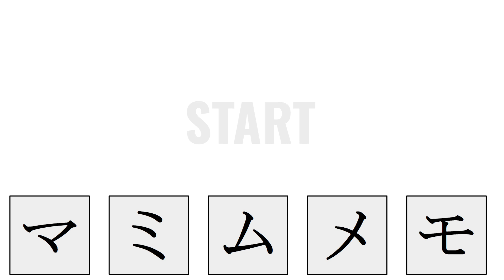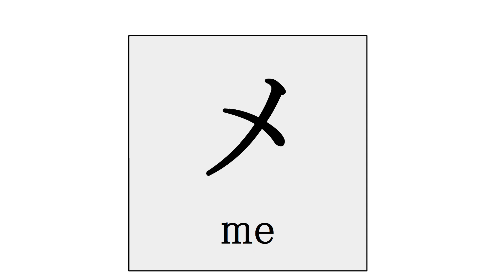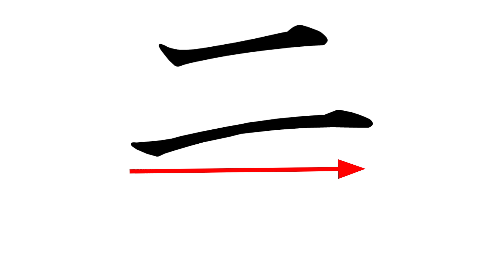【Japanese】How to write Katakana ⑦（マミムメモ）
Learn to write Katakana !

◆Chapter
00:00 マ  ma
00:28 ミ  mi
00:58 ム  mu
01:22 メ  me
01:45 モ  mo